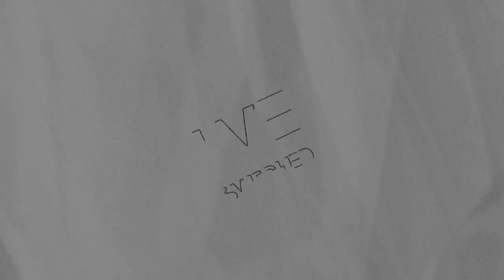Behind The Curve | Saranya | Poem | Chennai Open Mic | We Switched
This video was recorded at Chennai Open Mic by We Switched.
Written and performed by - Saranya
Curated by - We Switched

Location: Nemesis Bistro by Arknemesis Gaming, Nungambakkam, Chennai, Tamil Nadu